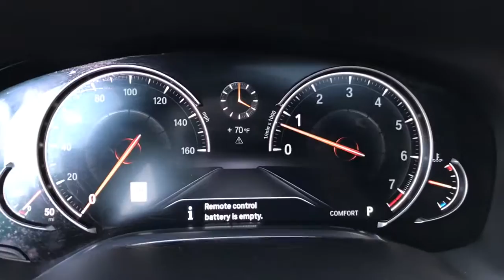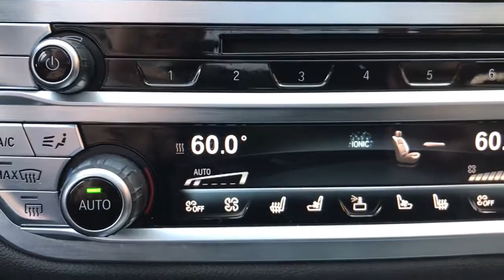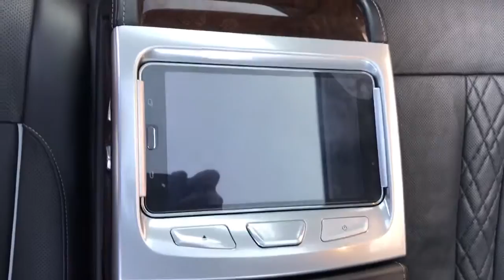2016 BMW 7 Series near me Highland Park, Arlington Heights, Skokie, Libertyville, Glenview, IL 43944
Black Used 2016 BMW 7 Series available near me in HIghland Park, Illinois at Highland Park Ford. Servicing the Arlington Heights, Skokie, Libertyville, Glenview, IL area.
2016 BMW 7 Series 750i xDrive - Stock#: 43944 - VIN#: WBA7F2C5XGG418953